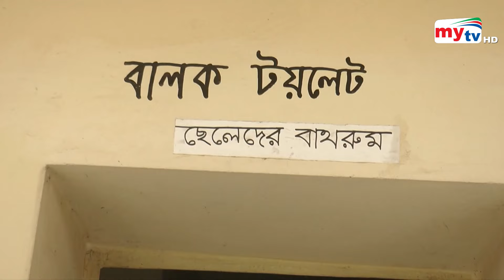বিদ্যালয় ছুটির পর টয়লেটে আটকা শি*শু, ৬ ঘণ্টা পর উ*দ্ধা*র | Bangla News | Mytv News